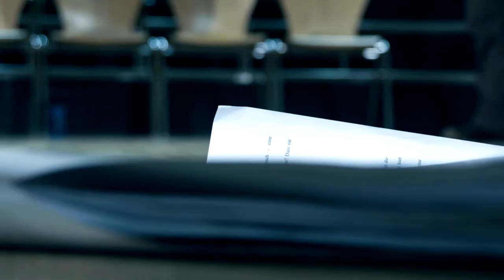Penthesilea Studiobühne Erlangen Trailer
Offizieller Probentrailer zu der Erlanger Studiobühnenproduktion Penthesilea.

Penthesilea
Ein Drama von Heinrich von Kleist

19./21./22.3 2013 im Freizeitzentrum Frankenhof

Regie: Timo Sestu
Dramaturgie: Dany Handschuh
Assistenz: Hoai Phuong Tran Thi

Das Amazonen -- Manifest: Vom Schmerz gezeichnet. Durch Blut geeint. Von Feuer geführt.

Regel Nummer 1:
Die Frau, die aus dem Auswahlkampf als Siegerin hervorgeht, wird zur Anführerin erklärt. Ihr obliegt die Aufgabe die Gruppe zu schützen, zu leiten und für sie zu entscheiden. Der Anführerin gebührt daher unbedingte Gehorsamkeit. Eine Verletzung dieses Gebots führt zur Bestrafung durch dieselbe.

Regel Nummer 2:
Die Anführerin kann von den Mitgliedern ihrer Gruppe jederzeit zu einem neuen Auswahlkampf herausgefordert werden. Sie hat die Pflicht diesen anzunehmen. Verliert sie, wird ihr der Status als Anführerin aberkannt und geht auf die neue Siegerin über.
Gewinnt sie, so behält sie ihren Status und bestimmt die Bestrafung der Verliererin.

Regel Nummer 3:
Die Anführerin kann ebenso von Nichtmitgliedern ihrer Gruppe zum Kampf herausgefordert werden. Sie hat die Pflicht diesen anzunehmen. Verliert sie, wird sie auf ewig von der Gruppe verbannt und dem Sieger wird erlaubt zu gehen. Gewinnt sie, so erwartet den Verlierer der Tod durch ihre Hand.

Penthesilea:     Ich fühle nichts. Deine Finger sind kalt wie Stein und mein Gesicht genauso hart. Schlag mich.
Achilles:           Und dir Schmerz zufügen?
Penthesilea:     Schmerz ist auch ein Gefühl. Ein stärkeres? Das Stärkste? Ich weiß es nicht. Aber ich kann es fühlen. Lass mich fühlen. Ich will... Ich will... Ich will...

Mit: Becker, Beifuß, Dreher, Frank, T. Jakob, Knocke, Merker, Raddatz, Toussaint, K. Vogel

Video: Justus Toussaint
Musik: Kevin Mac Leod: Hall of the Mountain King (Edvard Grieg - Peer Gynt),